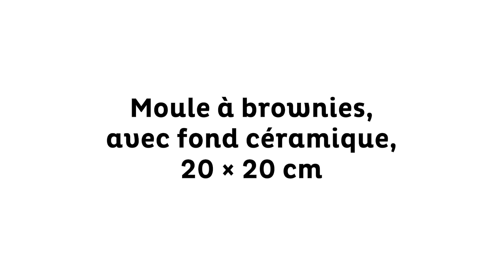Moule à brownies, avec fond céramique - Produit de Betty Bossi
Que ce soit pour les fêtes ou pour une pause gourmande, les brownies sont toujours idéals. Avec ce moule sur mesure, tu vas réussir des brownies parfaits. Pourquoi ce moule est-il si spécial? Le fond en céramique se transforme en plat de service. Tu trouveras aussi un couvercle pour une meilleure conservation.